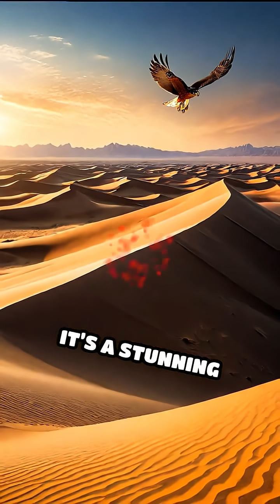Desert Falcons: Masters of Thermal Flight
Discover how desert falcons harness the power of sand thermals to soar above the dunes with minimal effort. Nature's engineering at its best!